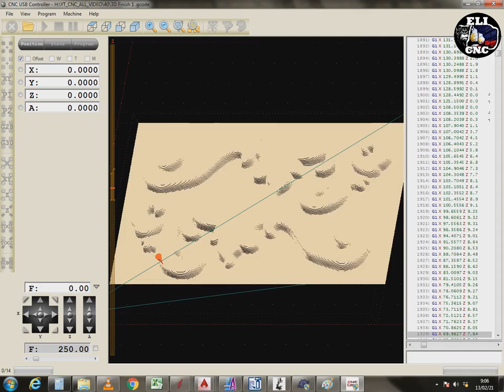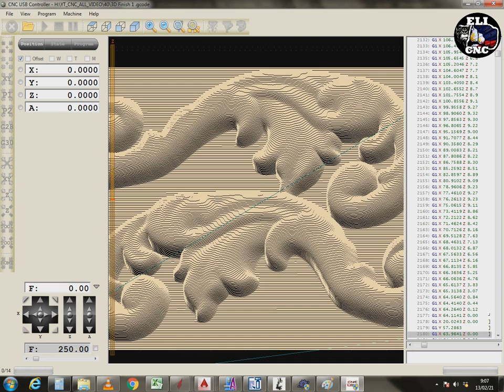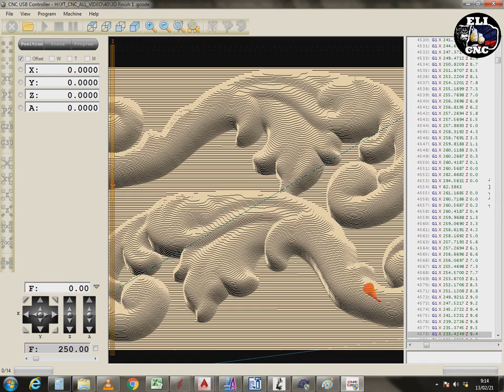CNC USB MOTION CONTROLLER VID 040 // 3D DESIGN RELIEF CURLY VEINS // ELI CNC XYZ 3D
for you to be notified on my next upload video***